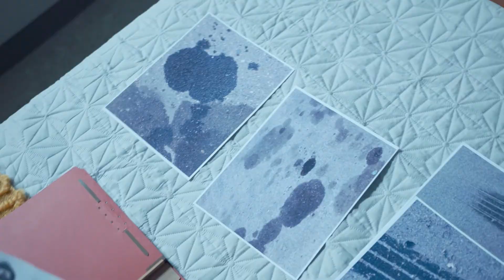Trailer: Coroner - Fachgebiet Mord im Marathon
Im Fokus der Serie steht die ehemalige Notärztin Dr. Jenny Cooper (Serinda Swan), die nach dem  Tod ihres Mannes in Toronto den Job als Rechtsmedizinerin antritt. Als Coroner ist sie die erste Instanz für die Untersuchung ungeklärter Todesursachen und wird so in mysteriöse Kriminalfälle verwickelt, die auch Geheimnisse ihrer eigenen Vergangenheit ans Tageslicht bringen

13th Street zeigt alle bisherigen Staffeln von "Coroner - Fachgebiet Mord" im Marathon.
Am  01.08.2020 und 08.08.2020 jeweils ab 13:50 Uhr.

13th Street – Made of Thrill.
Hier lauert Hochspannung hinter jeder Ecke: Mit Top-Crime-Serien, packenden Thrillern, innovativen Kurzfilmen und herausfordernden Action-Dramen sorgt 13th Street für spannungsgeladenes Entertainment – jede Minute, jede Stunde, jeden Tag.
13th Street ist überall im Pay-TV zu empfangen, ohne Werbeunterbrechungen und mit Originalton-Option.

Werde jetzt auch Fan auf unserem Facebook- oder Twitter-Kanal und erfahre täglich neue News, relevante Programm-Highlights und viele tolle Specials: